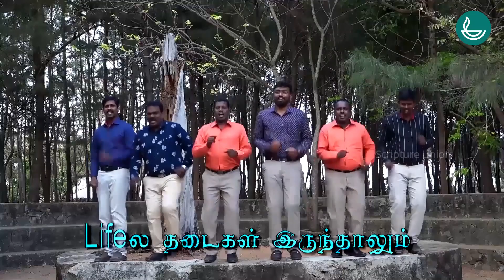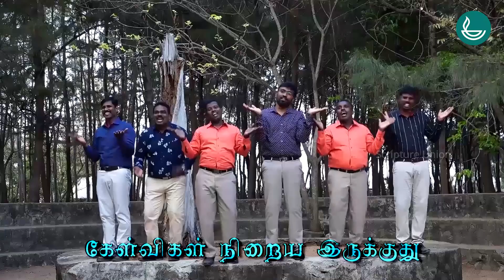Toss போட்டு பாரு வெற்றியா தோல்வியா - VBS 2021Song Day 4 | Scripture Union | SU VBS 2021 | VBS Song